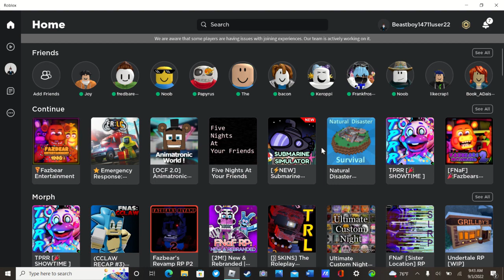SOME ROBLOX PLAYERS ARE HAVING ISSUES JOINING GAMES ON ROBLOX!!!